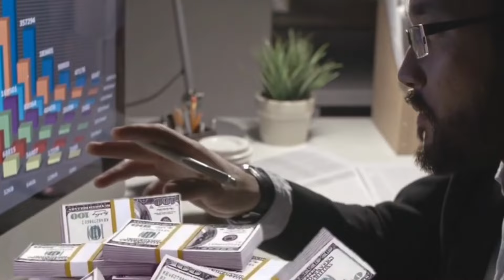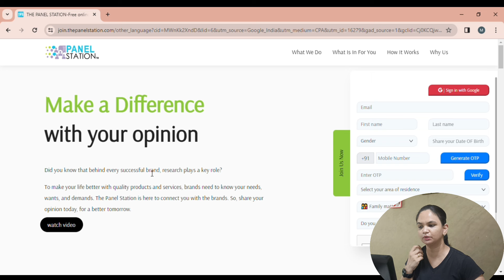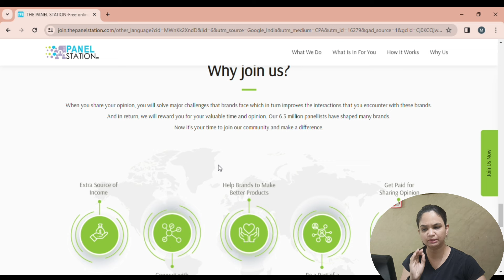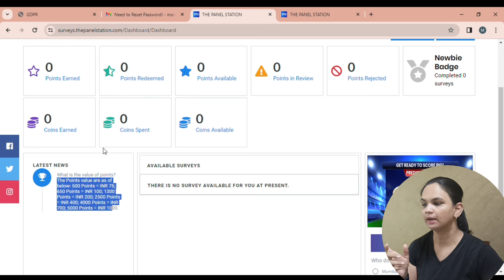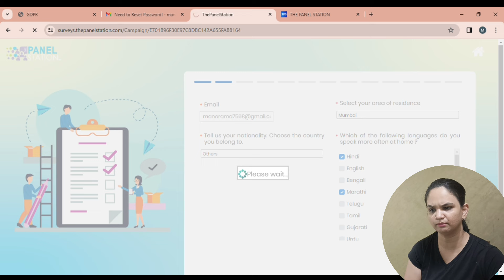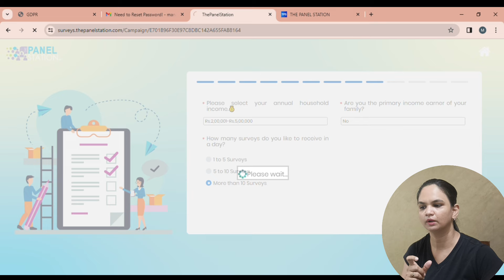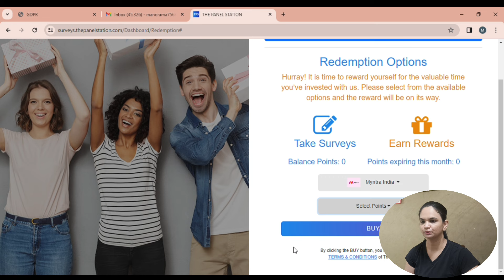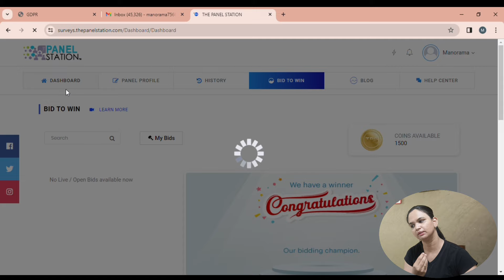Firstcry Hiring 2024|Live Test Answers|Work From Home Jobs2024|Online jobs at Home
flipkart jobs
Firstcry job
flipkart
flipkart jobs work from home
Firstcry work from home
flipkart jobs from home
Firstcry jobs from home
flipkart jobs for freshers
Firstcry jobs for freshers
 flipkart haul
flipkart online job
 flipkart recruitment 2024
flipkart hiring freshers
flipkart job vacancy 2024
 flipkart job vacancy,
flipkart job vaccancy 2024